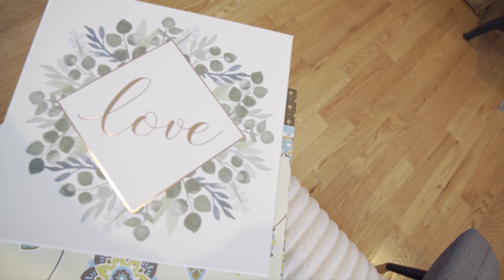Troy & Kaelan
Troy & Kaelan's wedding trailer. Shot, edited, and produced by Crystal Ship Productions. Not an original song.